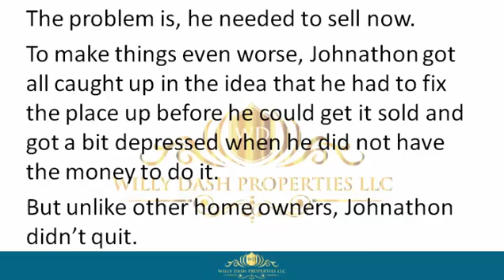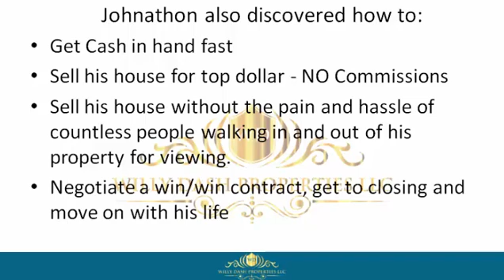how to sell my home in reddick town fl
how to sell my home in reddick town fl If you are looking for how to sell my home in reddick town fl, then watch this video to learn everything you need to know about how to sell my home in reddick town fl